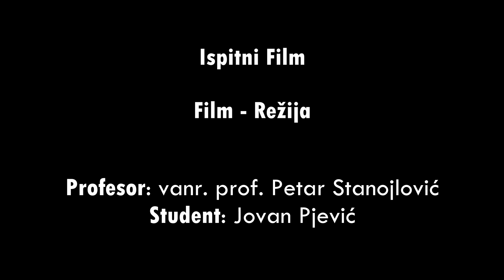Ciklus - Kratki Film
Umesto standardnog videa, danas imate priliku da pogledate moj ispitni film! Regularan video ide u nedelju i to šta sam gledao u januaru!

Režija/Scenario: Jovan Pjević
Produkcija: Vuk Marković, Jovan Pjević
Kamera: Pavle Popović, Vuk Marković
Montaža: Jovan Pjević
Šminka: Maša Kapuran

Kenjator: Danijel Jovičić
Studentkinja 1: Vanja Branković
Studentkinja 2: Ljupka Beložanski
Reditelj 1: Veljko Ristić
Montažer 1: Vuk Marković
Reditelj 2: Jovan Pjević
Montažer 2: Pavle Popović

Muzika Korišćena:
Prti Bee Gee - Roditelji
Termiti - Vjeran Pas